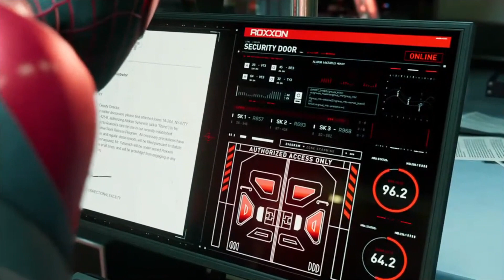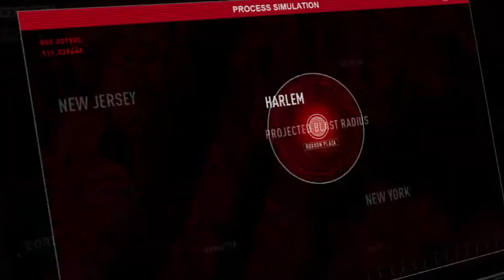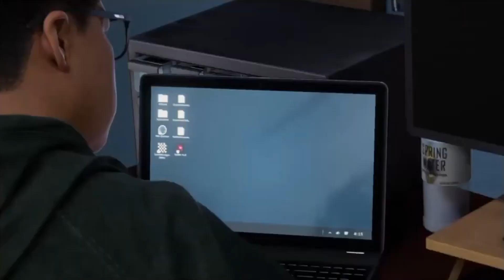Spider-Man Miles Morales PART 8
I like Video Games 💚👾🎮